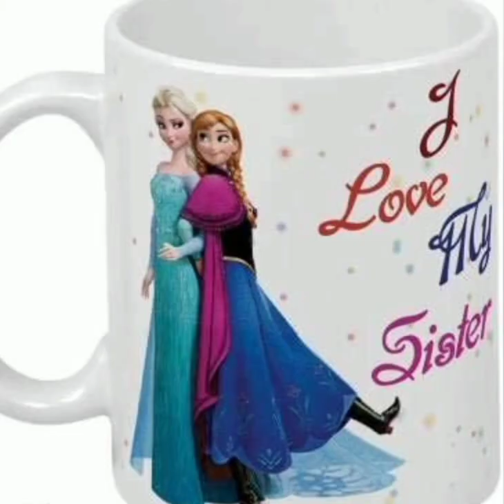Beautiful Coffee Mug Collection|Cup Design|Free Home delivery|COD🌟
All over India Free Home Delivery